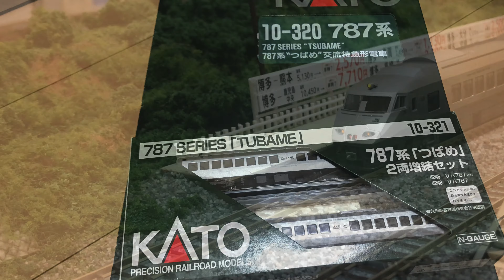【鉄道模型】787系 L特急つばめ 9両編成 走行動画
自宅レイアウトにて走行
JR九州 787系つばめ　９両編成
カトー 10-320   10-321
カプラー交換　車端部床下機器取り付けのみ